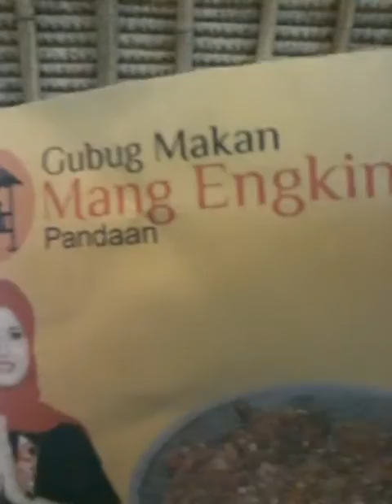Vlog #2 || papa ku gaul..?!? || part 7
Ini aku aku potong y sorry jadi agak terlambat yg ini karena eror ok